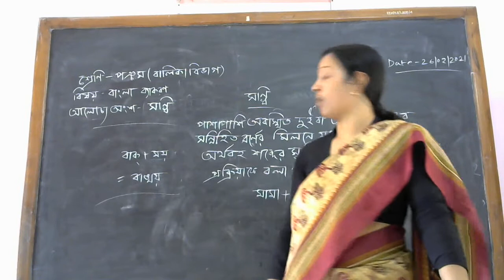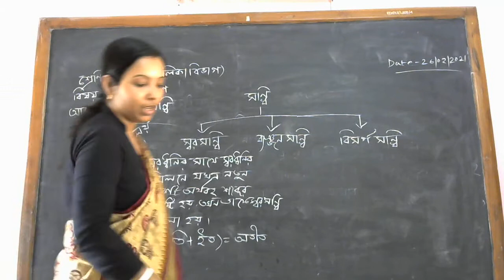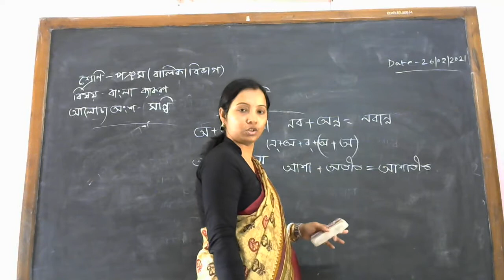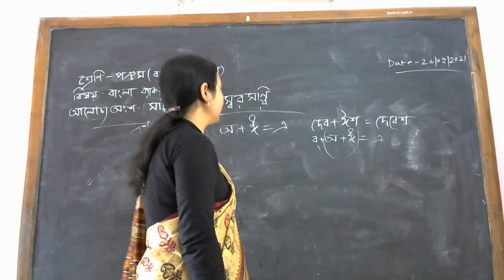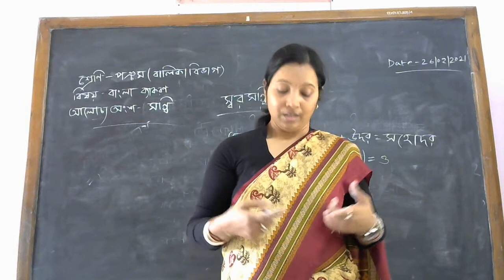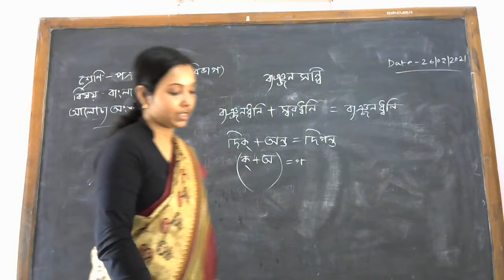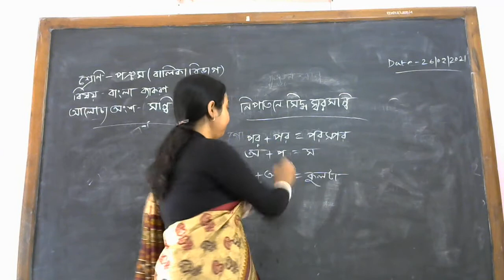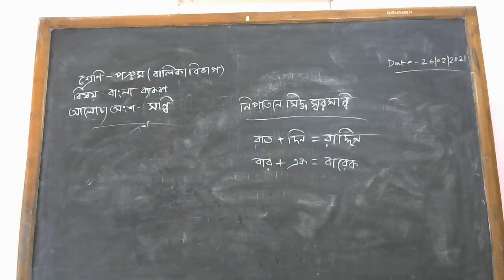পঞ্চম শ্রেণি /বাংলা ব্যাকরণ